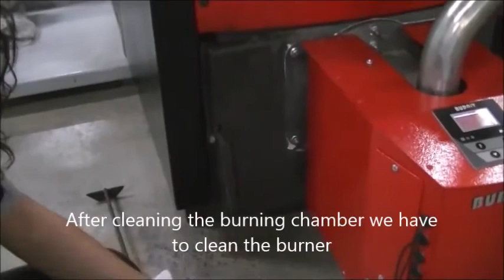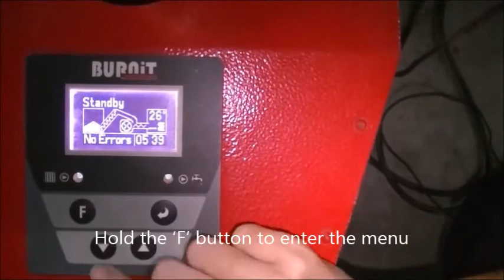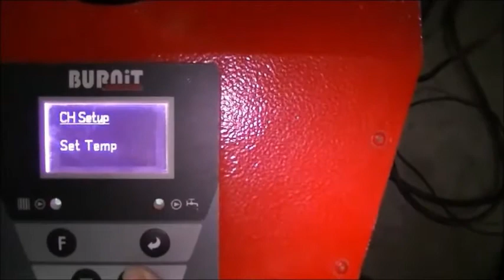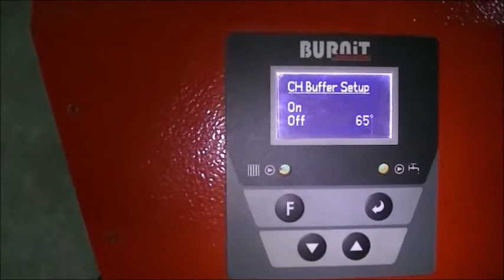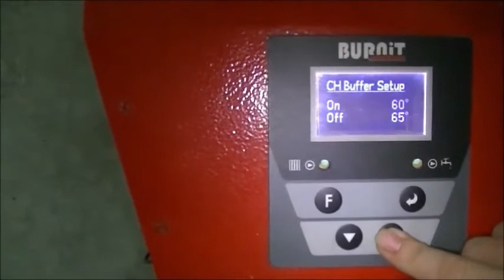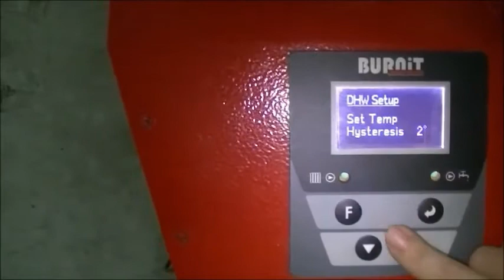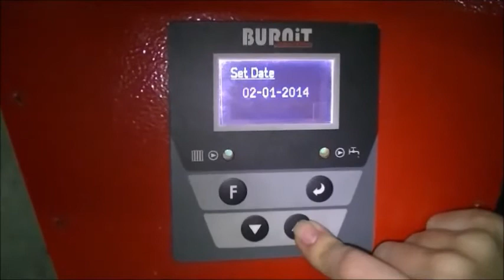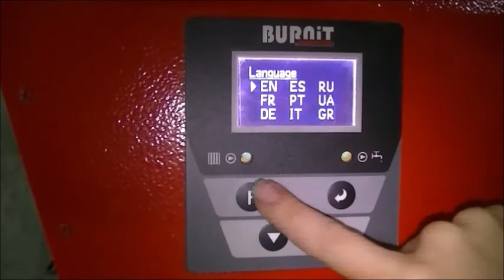BURNIT WBS AC + PELL MAINTENANCE AND OPERATION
Entretien de la chaudière BURNiT WBS et du brûleur à pellets PELL et fonctionnement.
La chaudière à combustible solide WBS  Active est adaptée pour brûler des granulés avec quelques éléments supplémentaires. Grâce à eux l'ensemble WBS Active  avec brûleur à granulés Pell peut atteindre le niveau d'efficacité souhaité.